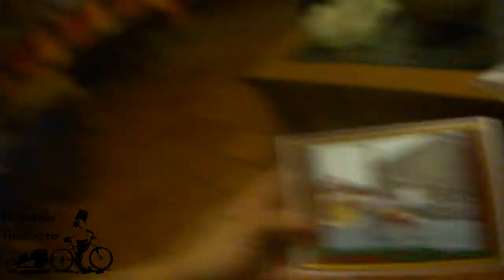Proyecciones las Américas visita Morelos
Cicloviajeros Venezolanos que recorren actualmente el Continente Americano, siendo México una de sus etapas. Mochila Rodante tuvo el honor de charlar con ellos e intercambiar vivencias, coincidir con percepciones y compartir camino por unos kilómetros.